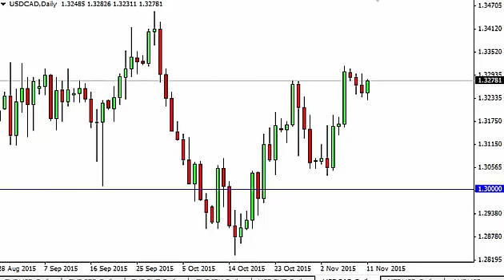USD/CAD Technical Analysis for November 12 2015 by FXEmpire.com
- November 12 2015 currency daily technical analysis for the USD/CAD pair. Forex Technical Analysis Forex Fundamental Analysis and Forex Brokers on FX Empire